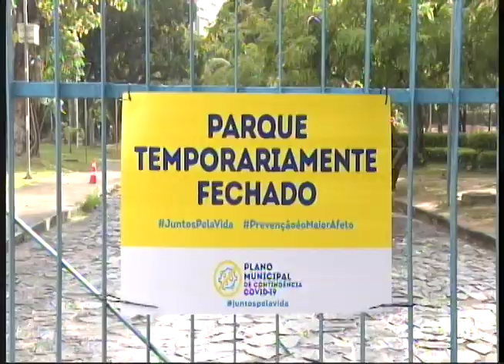[JORNAL DA TRIBUNA] Governo de PE divulga números atualizados do novo coronavírus